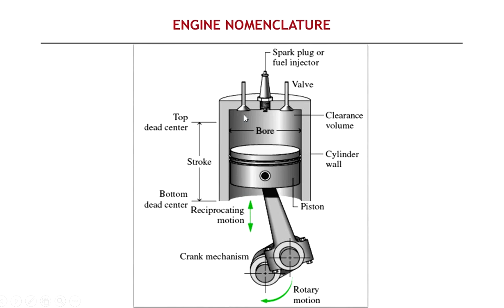Nomenclature of IC engine engines,internal combustion engine nomenclature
Piston of internal combustion engine
Parts of piston,
Piston head or Piston Crown,
Piston ring,
compressive ring or pressure ring,
oil control ring or oil scraper,
piston skirt,
piston pin,